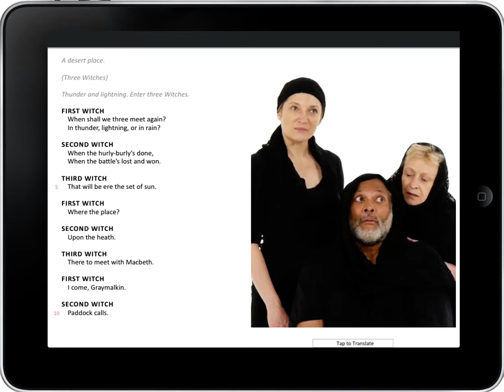Macbeth Brought to Life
New e-books bring Shakespeare to life. For more, read "All the World's a Page"